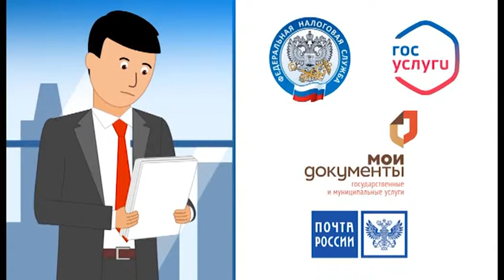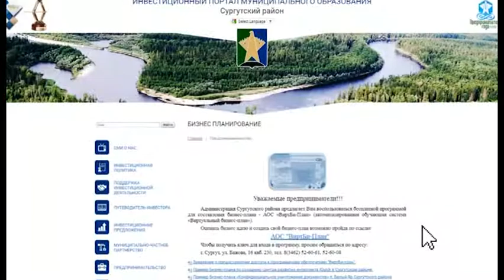Что покупаем. 05.09.17